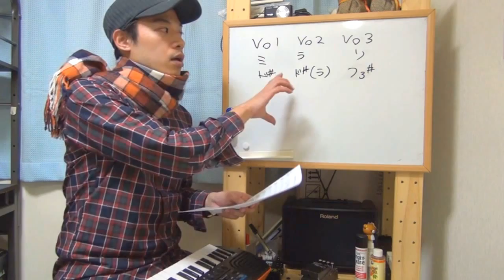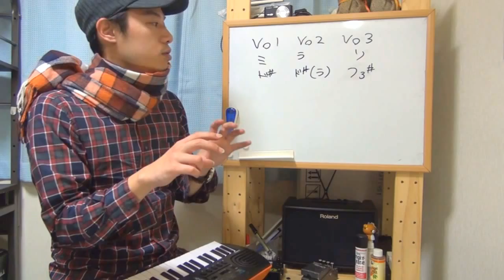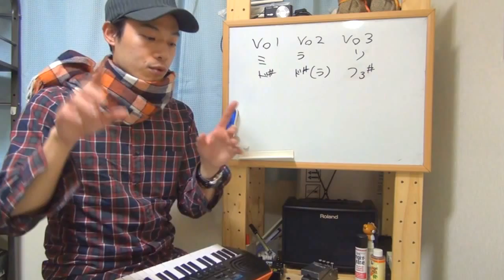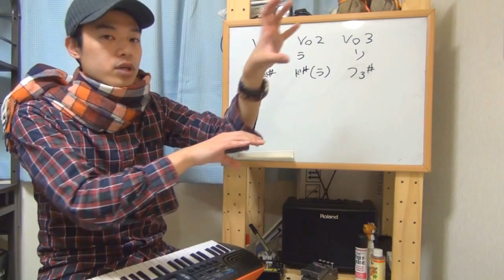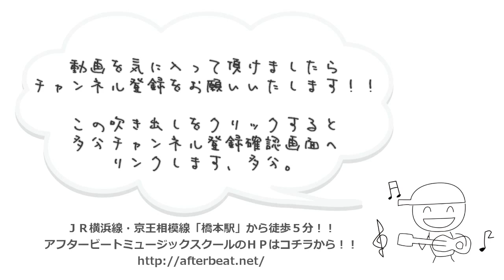【White Christmasを演奏しよう 1/5】ボーカル編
クリスマスのド定番曲、ホワイトクリスマスのバンドアレンジを
練習音源、楽譜付き、更に解説動画もセットでお配りします！！

１本目のこの動画ではまずボーカルの解説から。
歌い方、というよりもキーの設定の仕方についてなので
ちょっと小難しく感じてしまうかも知れませんが
複数人でコーラスをする場合は調整が必要な場合もありますので
その際の参考にしてくださいませ。

楽譜や音源はコチラのブログ記事からダウンロード！！

スマートフォンやタブレット端末は
コチラから直接PDFで楽譜が見れます。

【TAB付クリスマス特別企画】